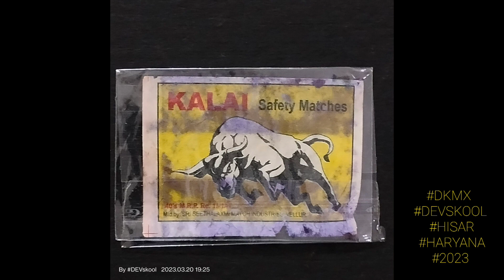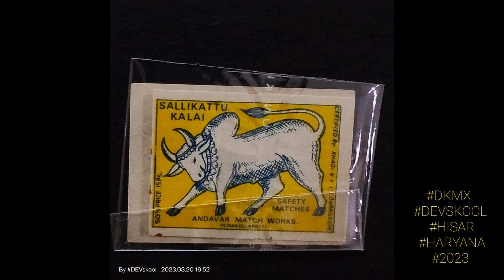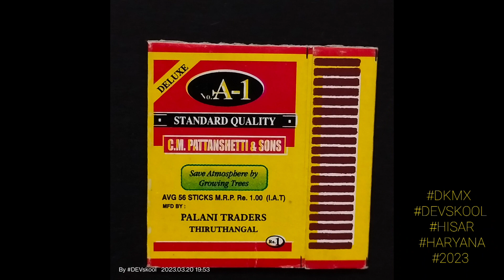phillumeny | matchbox collection | animal theme 🐂 bull display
A bull is seen as the epitome of animal strength and courage, and much to be admired.

Presenting my collection of "the bull" for your viewing pleasure, this theme is  most enjoyable + presentable and
as a matchbox collector from India .. haryana.. hisar from childhood. Enjoying this hobby / collection process and what i collected for last 10 to 12 years. Now a days we have  good contributing community of collectors at FB, Instagram
I am actively present there as @devskool